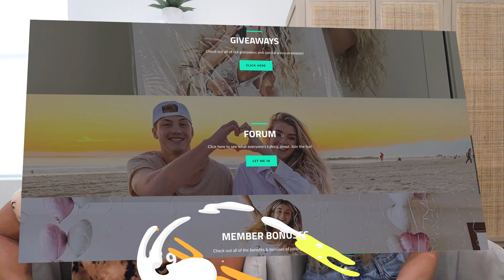I FAKED Our DIVORCE In Front Of Her To See Her Reaction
This is what she gets for cheating...